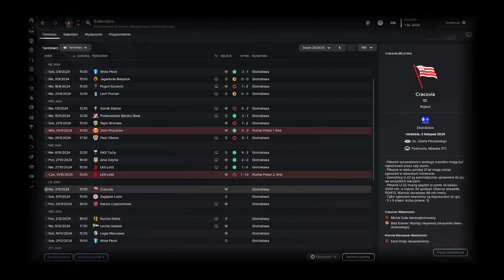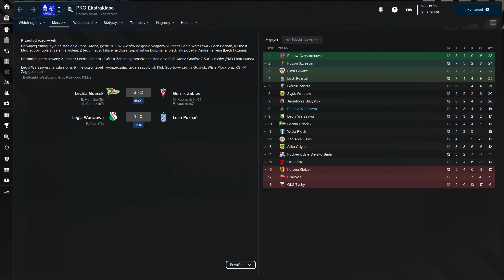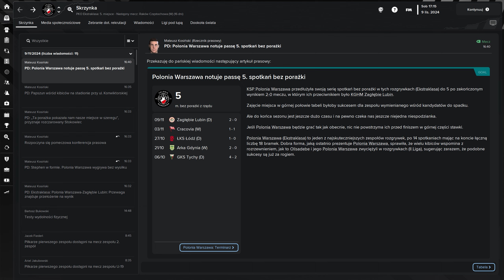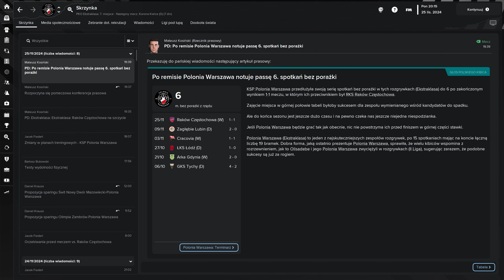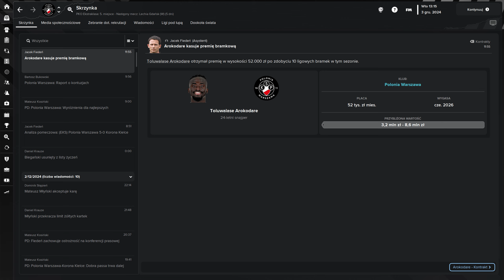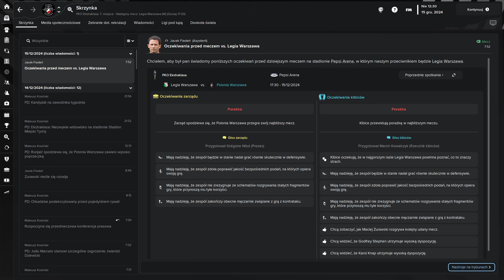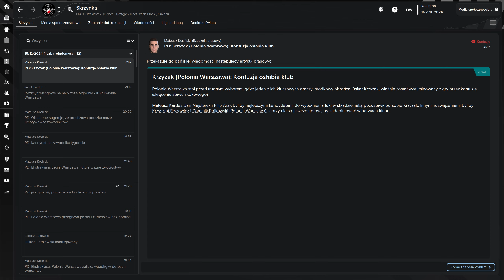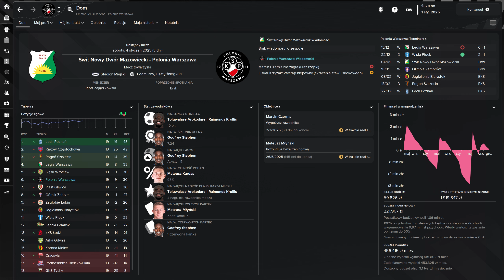POLONIA WARSZAWA - 12 - LEGIA...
FOOTBALL MANAGER 2023 - KARIERA